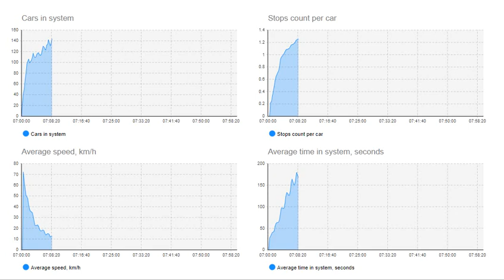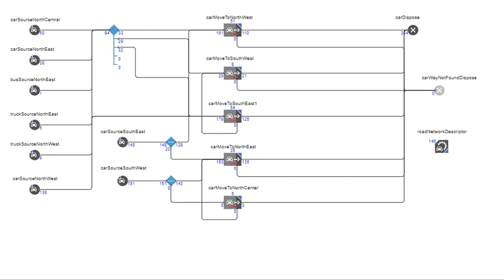Road map traffic design!! traffic lights!! How to build the perfect traffic system!!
Hello everyone! Today we’re here with a very important video on road map traffic design.This video can be helpful for basic learners as well.